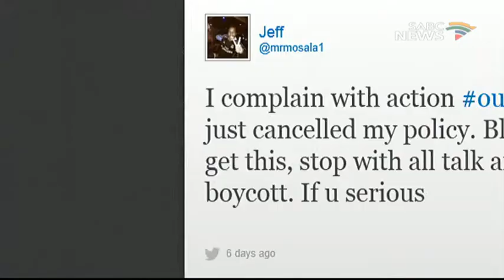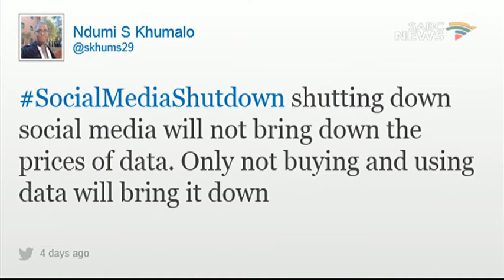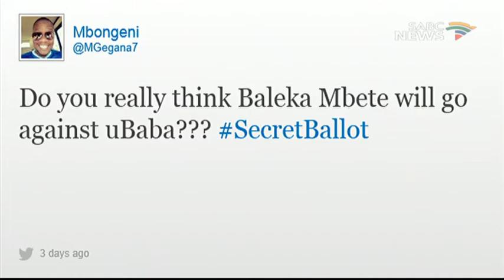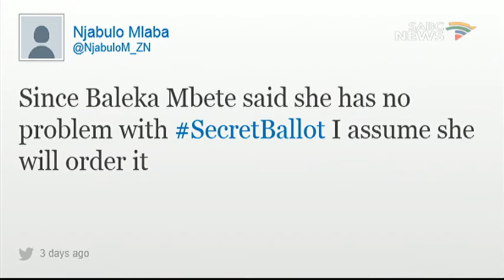A look at trending topics for the week with Neo Motloung, 25 June 2017